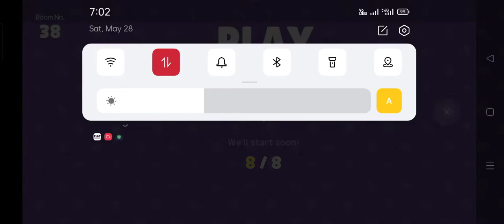play together.Manoj gaming play